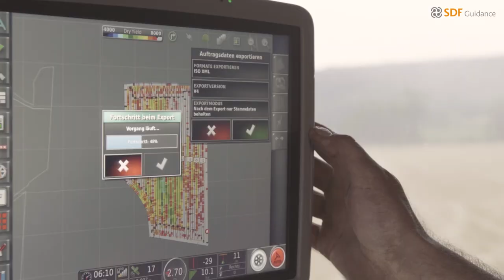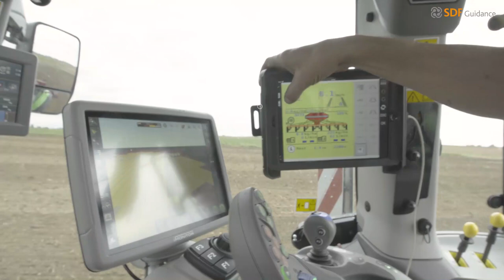SDF Guidance_FR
Les applications de guidage sont de plus en plus répandus de série sur les tracteurs et les moissonneuses-batteuses de nombreuses exploitations agricoles. Plus votre travail est précis, plus il est rentable. Vous pouvez compter sur la plus haute précision même en conditions de travail difficiles, notamment en cas de brouillard ou de nuit. Nous pouvons vous le garantir grâce à l'expérience de milliers de clients travaillant avec SDF Guidance : ceux qui ont travaillé avec un système de guidage ne peuvent plus s'en passer. SDF Guidance est synonyme d'efficacité et de précision maximale.